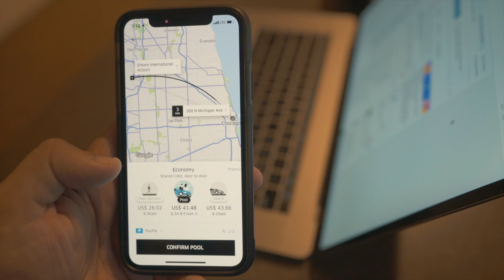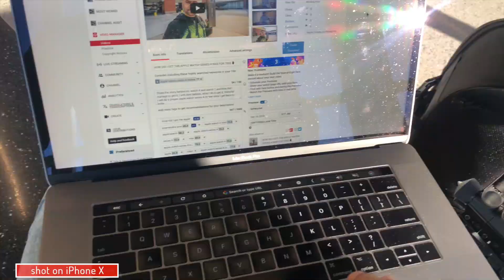USA COLORADO ROADTRIP - DENVER to COLORADO SPRINGS - Day 1🇺🇸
So, the day 1 drive is done from DENVER to COLORADO SPRINGS. The drive was nice and the best scenic lookout was Garden of the Gods.

Im looking to connect with other indian vloggers who do international luxury travel, let me know.